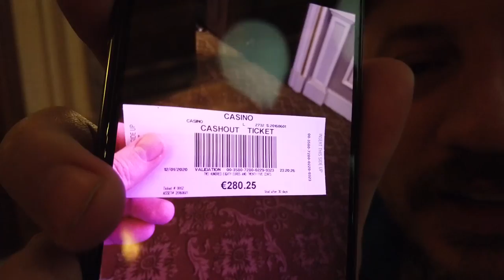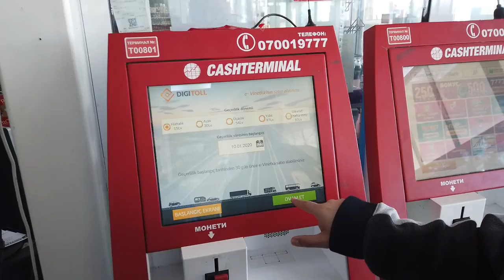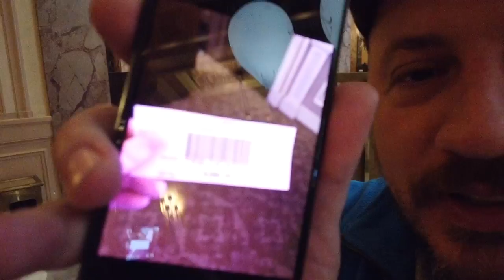Ferrari'yle İstanbul'dan Barcelona'ya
ferrariyle boru taşıyan, ferrariyle karpuz satan, ferrariyle köye dönen adamı gördük hatta ferrarisini tüp taktıran bile gördük ama ferrari 488 pista'sıyla uzun yol yapan adamı görmedik.

Aslında başta çekingen yanaşsa da Bekir'i yeni aldığı ferrari'siyle Avrupa'da uzun yol yapmaya ikna ettim. Hem de tam 4.000 km. Dünyada bunu yapan başka bir çılgın var mıdır bilmiyorum.
İstanbul'dan bir gece vakti yola çıktık. Lüleburgaz'da bir otelde konakladık.

Bulgaristan'ı hızlıca geçip Sırbistan'da harika bir otelde konakladık. Sırp sınırında Kosova vatandaşı olduğum ve ferrarimiz şüphe uyandırdığı için saatlerce sorguladılar ama bir şey bulamadılar. Hırvatistan sınırını geçip Slovenya'ya ulaştık. Slovenya gece hayatının yoğun olduğu bir bölgede eskiden hapishane olan bir hostelde kaldık. İşin komiği çok ucuz olan hostele ferrariyle girmemiz ve gece anarşist bölgesindeki gençleri ferrarimizi tekmelemesi. Slovenya gece hayatına veda edip İtalya'nın pahalı otobanlarından Fransa ve Monako'ya ulaştık.

Monte Carlo'da kalınacak yerler kısıtlıydı ama güzel bir otel bulduk. Gece casinolarda para da kazandık. Casinoda nasıl para kazanılır sorusunun uzmanı Bekir bu arada.

Sonunda uzun yolculuk sonunda Barselona'da yaşayan Bekir'in evine ulaştık. Barselona'da yaşam nasıl diye merak ediyorsanız videolarıma göz atmayı ihmal etmeyin.

00:00 ferrari ile yolculuk başlıyor.
00:28 Ferrari ile bulgaristan'ı hızla geçiyoruz.
05:09 Ferrari ile sırbistan sorgulanma
14:12 Ferrari ile hırvatistan pass geçtik.
14:59 Ferrari ile slovenya gece hayatı
18:15 Ferrari ile
22:56 Ferrari ile montecarlo casinoda para nasıl kazanılır?
26:50 Ferrari ile
28:24 Ferrari ile Barselona yaşam nasıl ?